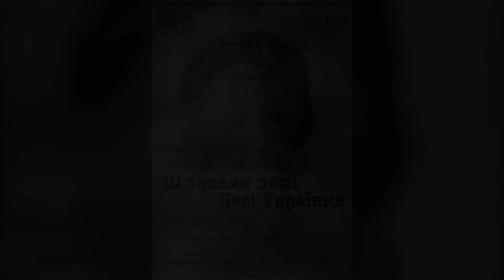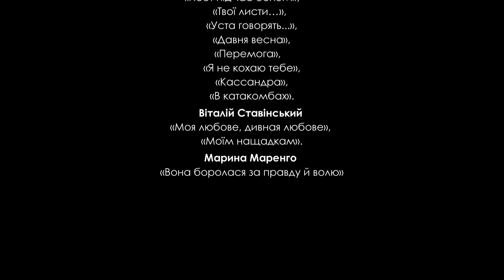2022. Шляхами долі Лесі Українки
Комплексний кваліфікований екзамен з фаху студентів IV курсу спеціальності 028 Менеджмент СКД, спеціалізації: Видовищно-театралізовані заходи.
Житомир, 2022